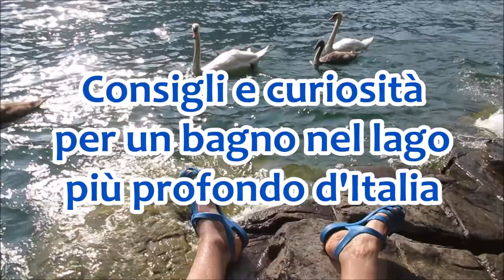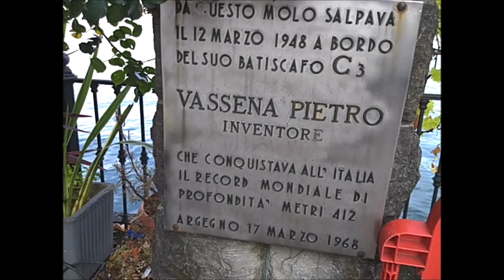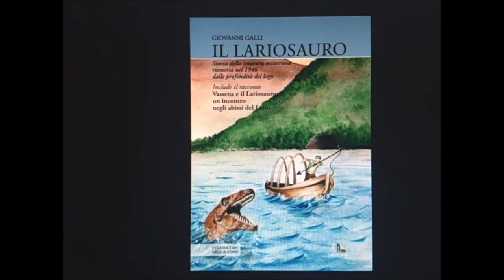Consigli e curiosità per un bagno nel lago più profondo d'Italia (Lake Como, Italy).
Consigli e curiosità per un bagno nel lago più profondo d'Italia (Lago di Como). Di Nicola Guarisco.
- A swim in the deepest lake in Italy (Lake Como), tips and curiosities.